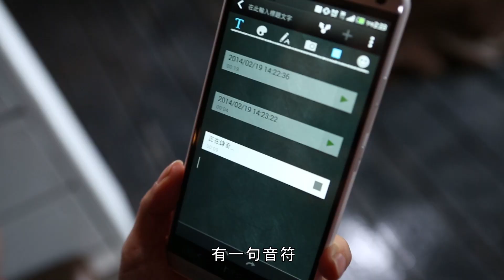HTC名人堂－黃韻玲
黃韻玲

從創作歌手，
到全能的音樂才女；
是嚴格的歌唱比賽評審，
也是尋找千里馬的伯樂。

她的名字是台灣流行音樂史上，
一頁清新的篇章；
她是台灣音樂集體記憶的一部分，
你我心上永遠的音樂精靈。